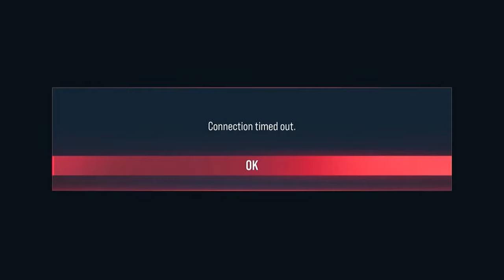TEKKEN 8 RANKED IS EVEN MORE AWFUL NOW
The new Tekken prowess matchmaking feels kinda awful... EXCELLENT!